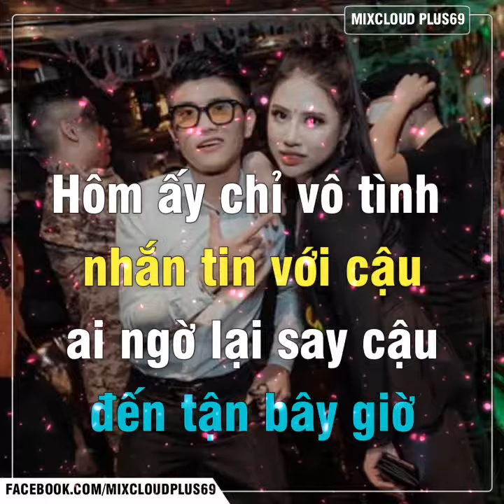Yêu Nhiều Ghen Nhiều - MixCloud Plus69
Ae sub ủng hộ mình nha